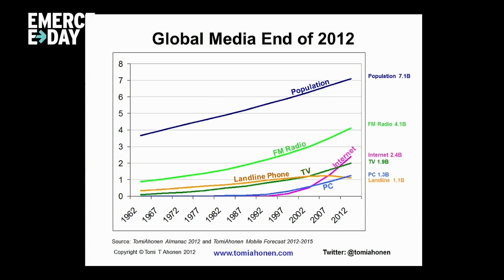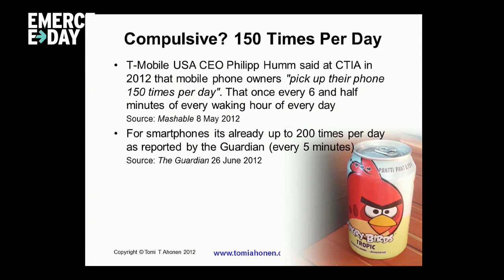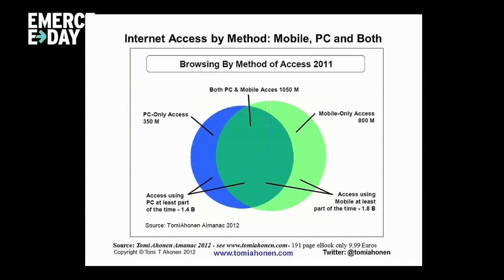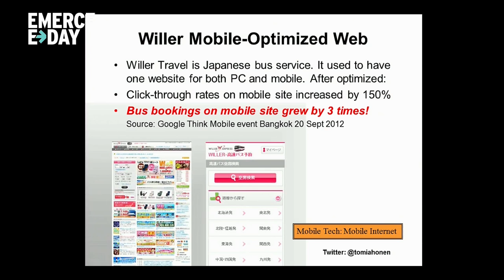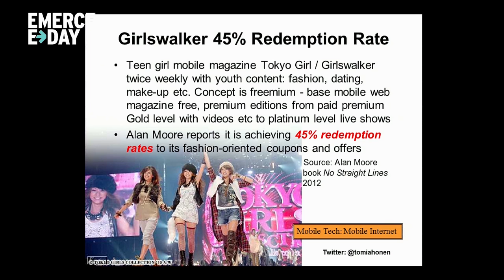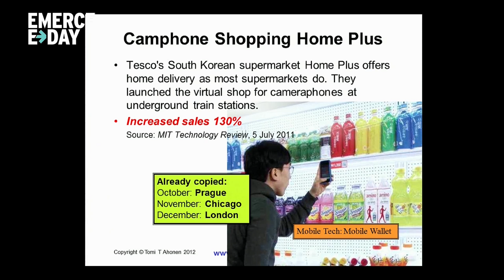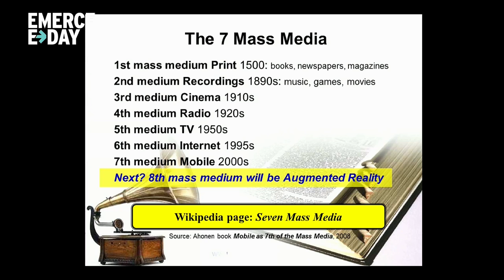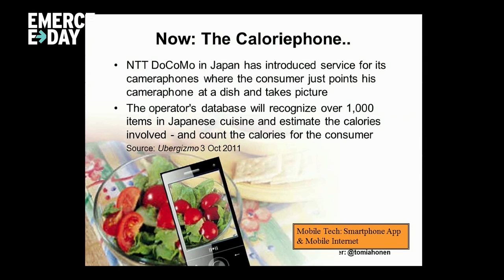Tomi Ahonen - How to do the M-side of E-Business - eDay 2012